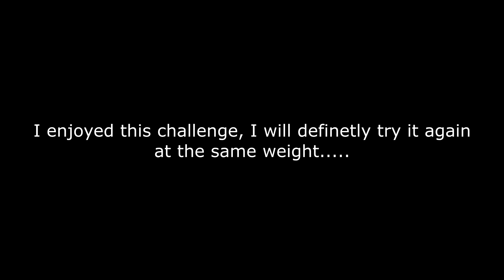135LBS MAX REPS BENCH PRESS | IRON MARATHON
Hey guys, let me know if you want to see another challenge. I had fun doing this one next time I will record the audio so you can see the struggle.